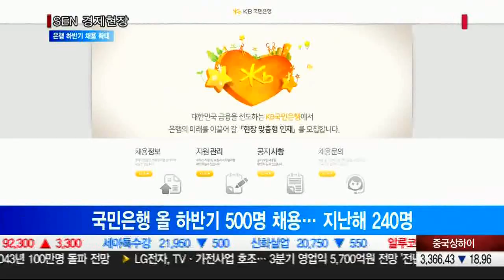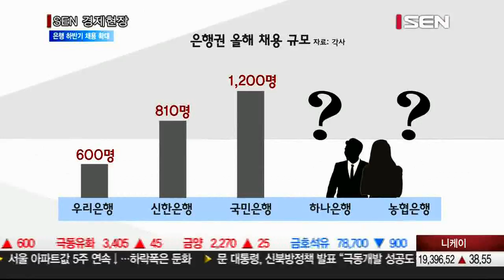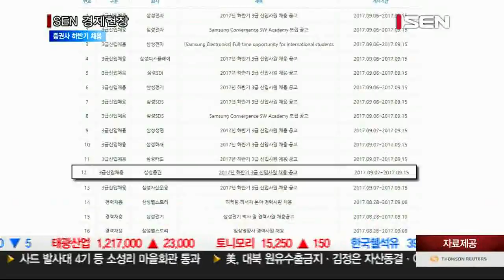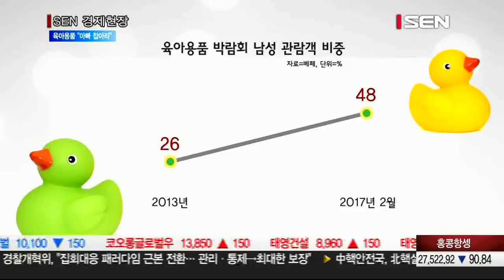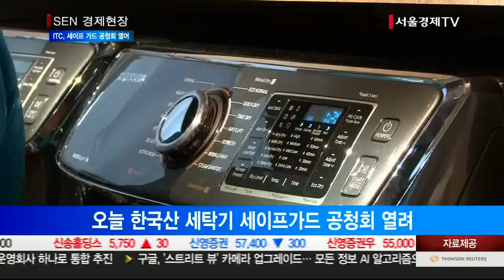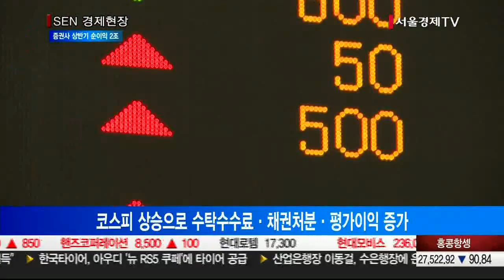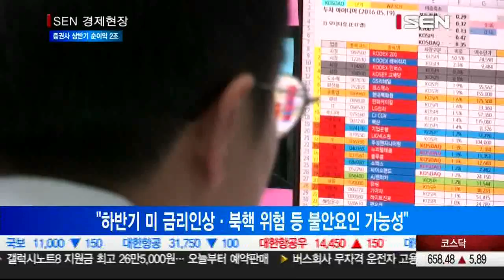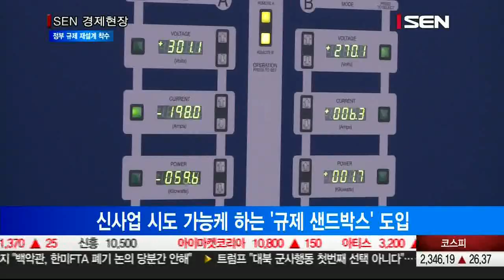20170907_SEN 경제현장_2118회